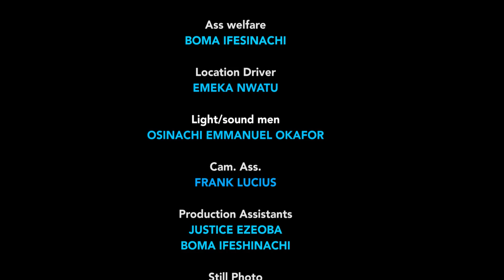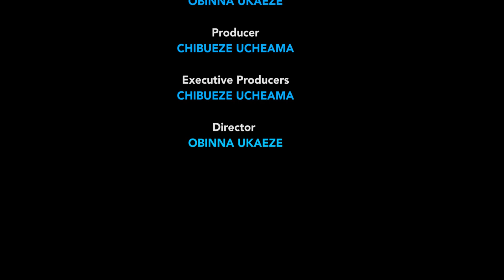SECOND HAND VALUE FULL SEASON 9&10 - NEW MOVIE HIT UJU OKOLI 2021 LATEST NIGERIAN MOVIE